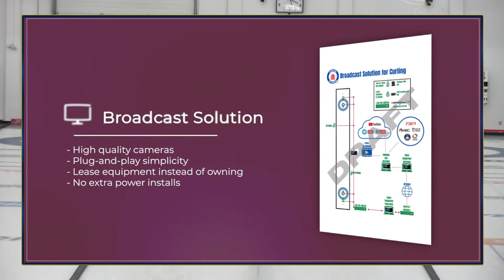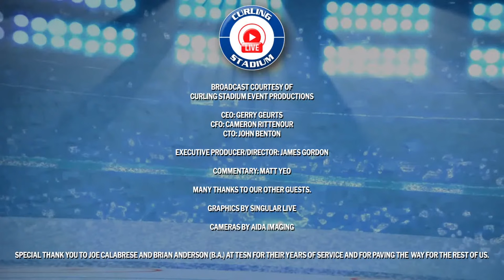Mike McEwen vs. Jongduk Park - Draw 4 - Nutrien Ag Solutions Western Showdown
Mike McEwen (#14) of Saskatoon, Saskatchewan playing Jongduk Park (#31) of GANGWONG, Korea in Draw 4 of the 2023 Nutrien Ag Solutions Western Showdown produced by Curling Stadium from December 7 to 10, 2023 and hosted by Swift Current Curling Club in Swift Current, Saskatchewan. Canada. [Sheet 3]